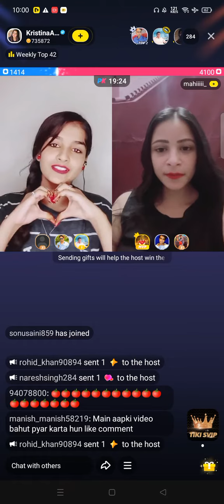Just chill out ☺️😂